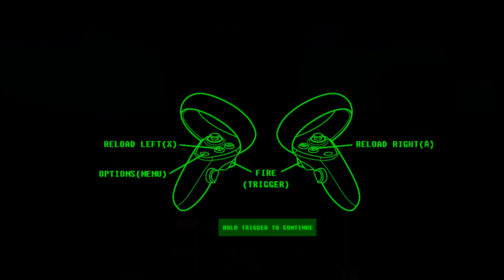Last Mech Standing (Beta) | VR game | Quest 2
Colossal monsters, called Behemoths, have laid waste to cities across the world. You are the pilot of the Crimson Slayer, the last giant mech and humanity’s last hope.

A great looking game.
It did take a while to understand what was going on.
I did find it frustrating that I kept meeting defeat.